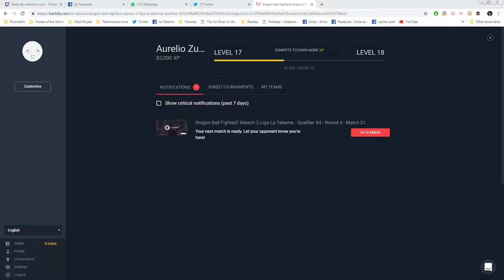Battlfy bug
Overwatch , Heroes of the storm and more Esports content creator